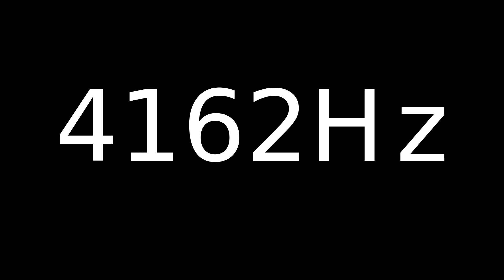Speaker Sound Test 4162Hz